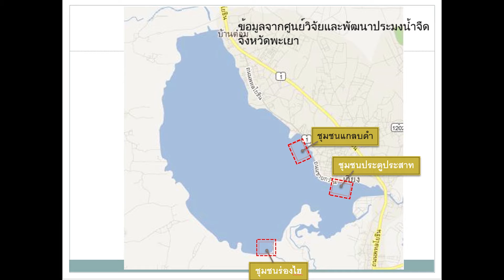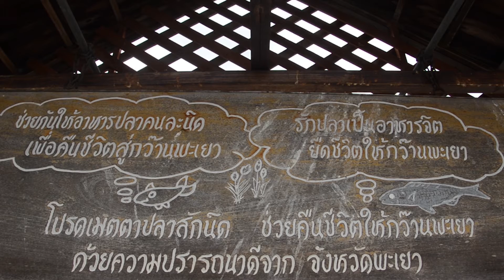การร่วมมือระหว่างศูนย์วิจัยและพัฒนาประมงน้ำจืดกับชาวบ้านชุมชนริมกว๊านสร้างแหล่งอนุรักษ์ในกว๊าน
การร่วมมือระหว่างศูนย์วิจัยและพัฒนาประมงน้ำจืดจังหวัดพะเยากับชาวบ้านชุมชนริมกว๊านทำแหล่งอนุรักษ์ เพื่อฟื้นฟูระบบนิเวศในกว๊านพะเยา
คลิปวิดิโอนี้จัดทำขึ้นเพื่อการศึกษา
นายธีรภัทร ก๋าคำ รหัสนิสิต54071805 เลขที่ 11
คณะวิทยาการจัดการและสารสนเทศศาสตร์
สาขาสารสนเทศเพื่อการสื่อสาร